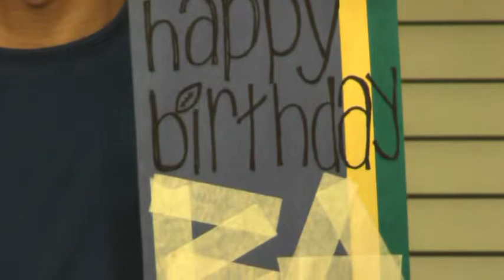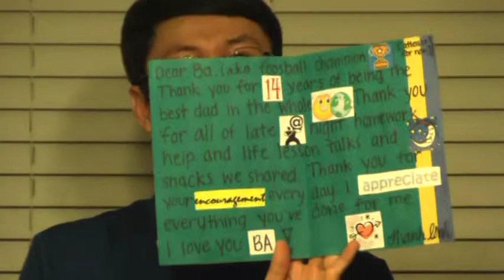Ba's Birthday 2010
Trung's Birthday